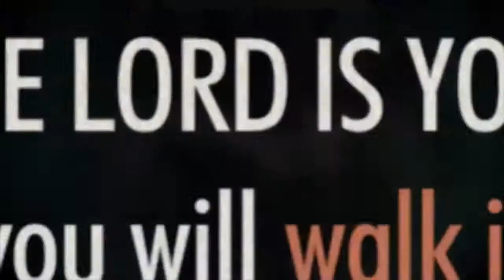Gotta Move VBS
Elevate's Kids are gonna move & have a blast this summer!!